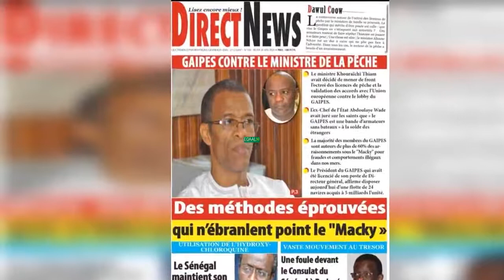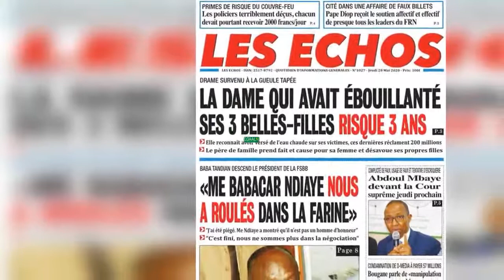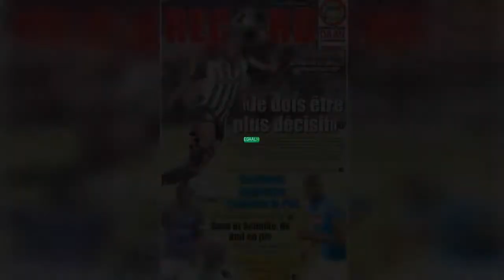Les journaux sénégalais du jeudi 28 mai 2020